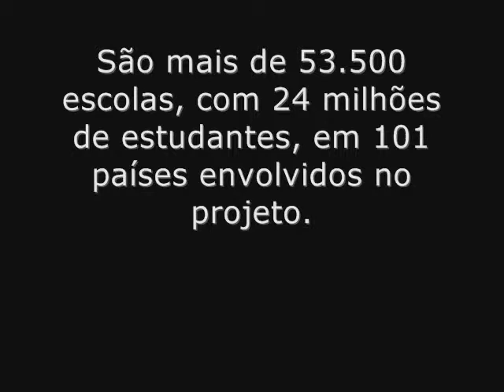Projeto das Crianças do Mundo - Bangladesh, Monira Rahman 2011